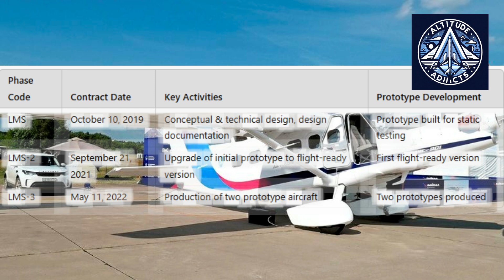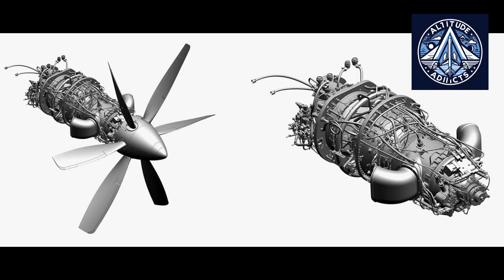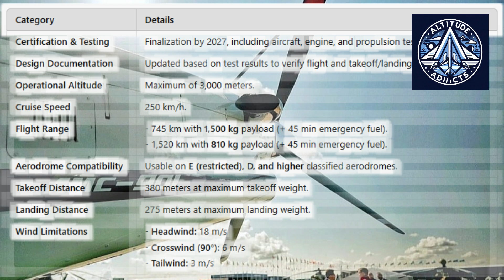LMS-901 Baikal Comeback With VK-800SM engine and AV-901 propeller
The LMS-901 "Baikal" project, a Russian initiative to develop a light multipurpose aircraft, has gained renewed momentum after reports of its potential termination were refuted by authorities. The project, part of the State Program "Development of the Aviation Industry," has completed four phases, including conceptual design, prototype construction, and static testing. The current phase, "LMS-5," focuses on integrating the domestically developed VK-800SM engine and AV-901 propeller, refining prototypes, and conducting certification tests. With a government contract valued at 10.3649 billion rubles ($124.38 million), the project is divided into nine phases, set to conclude by December 17, 2027. Key milestones include preliminary and static tests in 2025, certification documentation preparation, and finalizing design modifications by 2026. The aircraft is designed for versatility, with a maximum operational altitude of 3,000 meters, a cruise speed of 250 km/h, and a range varying from 745 km to 1,520 km depending on payload. The project aims to achieve TRL-8, ensuring the technology is fully tested, reliable, and ready for operational deployment. This phase also involves expanding the operational capabilities of the engine and propeller, enhancing their service life, and conducting additional certification work from 2026 to 2027.